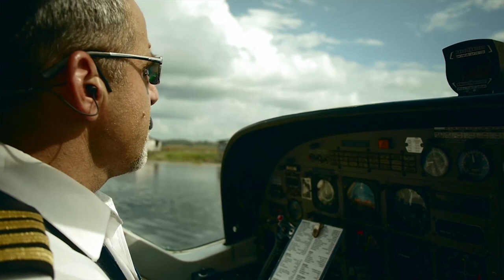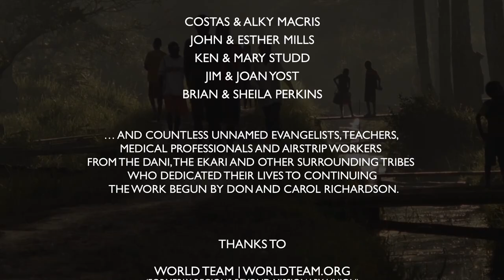Never the Same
The Sawi were headhunters and cannibals when a young couple named Don and Carol Richardson arrived in their village carrying their seven-month-old boy Steve—and a message that would change the tribe forever. Fifty years later, Steve joins his father, Don, and two brothers, Shannon and Paul, to visit the Sawi village where they grew up.

Ted and Peggy Fletcher were the most unlikely people to start a missions organization. Want to know why?

Since 1979 Pioneers has been planting churches among unreached peoples, and the story is ongoing today.

Ready to go?
Want to join our prayer team? Become a Courier

"O My Soul", "The Introductions" and "Moving Frames" by Adam Taylor, used with permission
"The Father's Heart" by Tony Anderson, used with permission
"The Ladder" by Drake Margolnick, used with permission